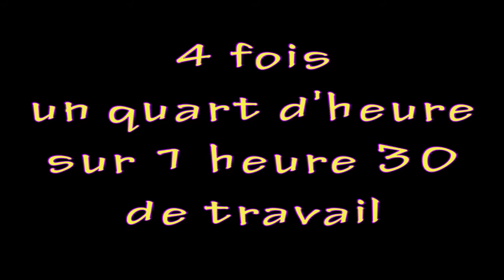182 : au petit paddock 4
23 août 2014  avchd 720p